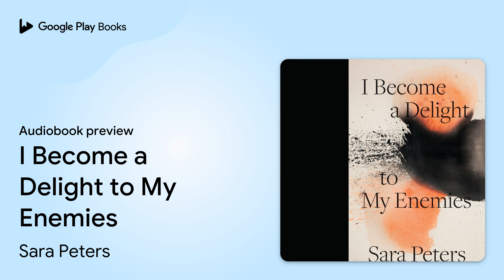I Become a Delight to My Enemies by Sara Peters · Audiobook preview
I Become a Delight to My Enemies
Authored by Sara Peters
Narrated by Angela Asher, Amanda Cordner, Tess Degenstein, Pearl Harbour, Maggie Huculak, Pam Hyatt, Jani Lauzon, Justin Miller, Amy Nostbakken, Paloma Nuñez, Norah Sadava, Amelia Sargisson, Nicole Stamp, Michaela Washburn

0:00 Intro
0:03 I Become a Delight to My Enemies
0:14 Epigraph
2:29 Contents
4:27 A Chorus of Ghosts
7:08 Flight Recorder
10:07 The Stages of Harriet
14:27 Factory Meat I
14:27 Outro

BOOK DESCRIPTION

Dark, cutting, and coursed through with bright flashes of humour, crystalline imagery, and razor-sharp detail, I Become a Delight to My Enemies is a gut-wrenchingly powerful, breathtakingly beautiful meditation on the violence and shame inflicted on the female body and psyche.

An experimental fiction, I Become a Delight to My Enemies uses many different voices and forms to tell the stories of the women who live in an uncanny Town, uncovering their experiences of shame, fear, cruelty, and transcendence. Sara Peters combines poetry and short prose vignettes to create a singular, unflinching portrait of a Town in which the lives of girls and women are shaped by the brutality meted upon them and by their acts of defiance and yearning towards places of safety and belonging. Read by a multi-voice ensemble cast, with original vocal accompaniment, I Become a Delight to My Enemies is a hybrid in form and an awe-inspiring example of the exquisite force of words to shock and move.

The 15-person cast includes:
Angela Asher
Amanda Cordner
Tess Degenstein
Pearl Harbour
Maggie Huculak
Pam Hyatt
Jani Lauzon
Justin Miller
Amy Nostbakken
Paloma Nuñez
Martin Roach
Norah Sadava
Amelia Sargisson
Nicole Stamp
Michaela Washburn

SARA PETERS was born in Antigonish, Nova Scotia, and lives in Toronto. She completed an MFA at Boston University, and was a Stegner fellow at Stanford. Her work has appeared in Slate, The Threepenny Review, and Poetry magazine. Her first book is 1996.

AUDIOBOOK DETAILS

Language: English
Publisher: Penguin Random House Audio
Published on: May 14, 2019
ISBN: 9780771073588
Duration: 2 hr, 43 min
Genres: Fiction / Literary, Fiction / Psychological, Fiction / Women